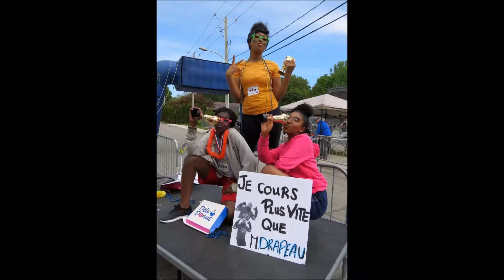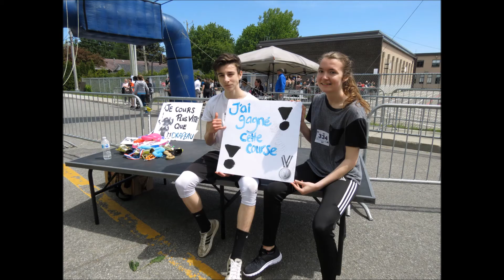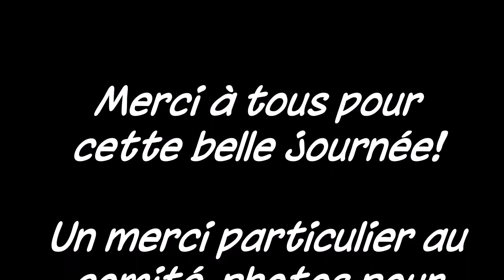Olympiades 2018-19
Crédit montage : M-E Paquette inc.